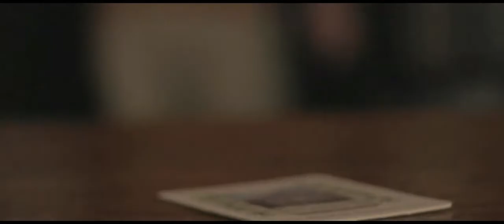Coal River Crossing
Feature film produced by the students in Chattanooga State's Professional Film and Television Training courses, shot during the Summer of 2012.